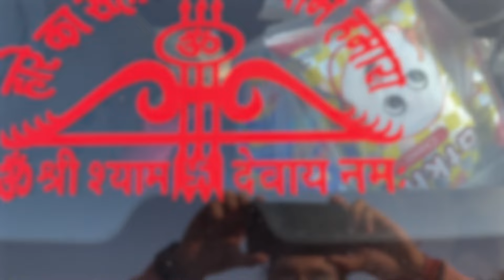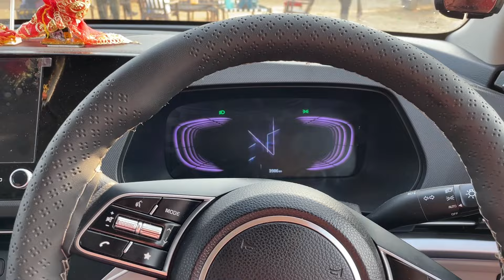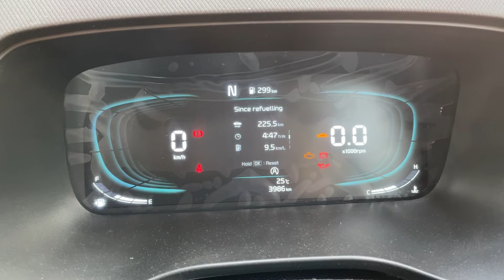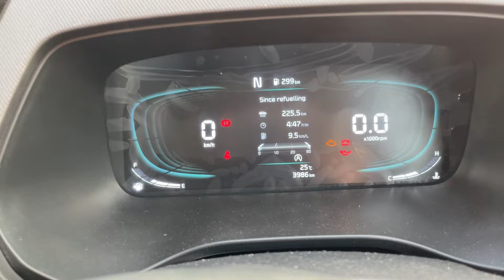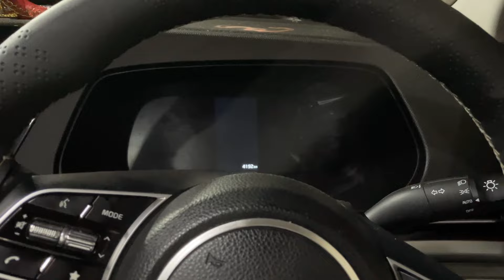KIA CARENS PRESTIGE | MODIFIED | 17 INCH ALLOY | ONLY 1 IN DELHI | MUST WATCH BEFORE BUYING !!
PETROLHEAD PRIYANSHU
KIA CARENS
PRESTIGE MODEL
MODIFIED FULL REVIEW

OWNERS CHANNEL -@TurboCarens

PLEASE SUPPORT OUR FAMILY
PATH TO 10000 FAMILY MEMBERS